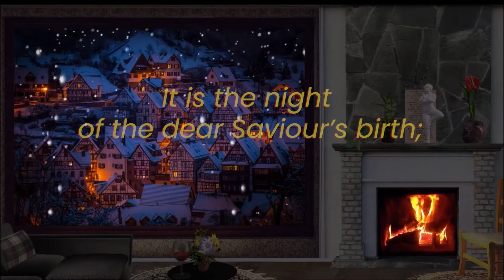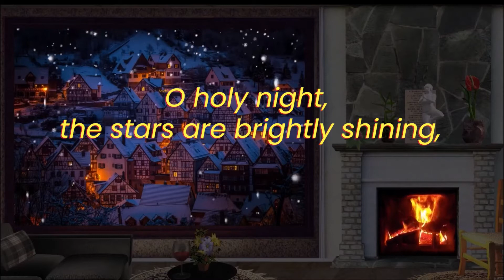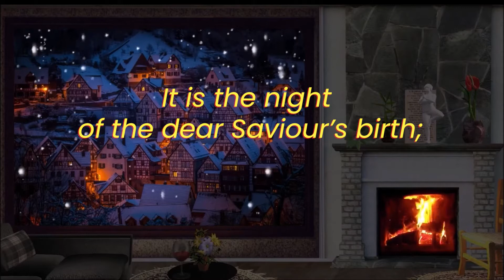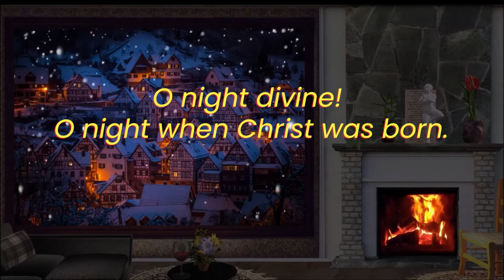🎵O holly Night song with lyrics - Christmas Song 2021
Enjoy this beautiful and emotional Christmas song that will bring love and joyful to your heart